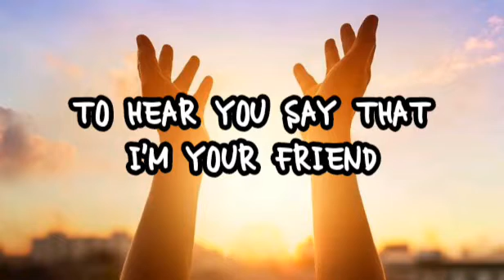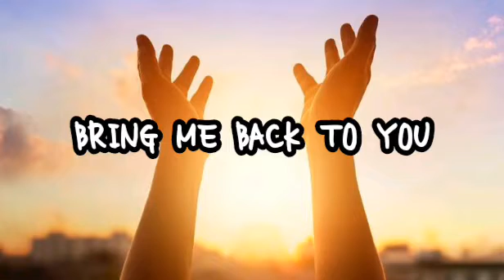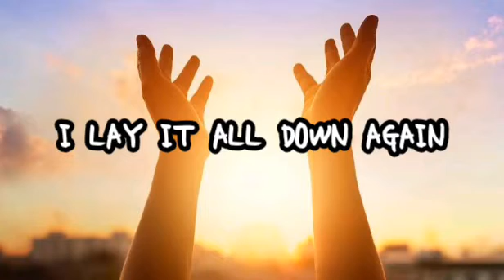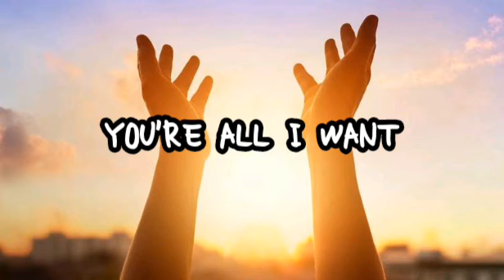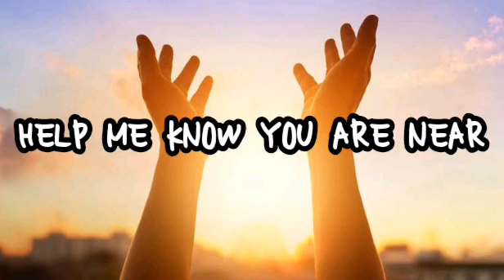DRAW ME CLOSE TO YOU (INSTRUMENTAL) PIANO COVER WITH LYRICS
This piano cover video aims to help you learn and practice this song through this piano accompaniment with lyrics.

Thank you and God bless you always.

Draw me close to you Instrumental
Draw me close to you Piano Cover
Draw me close to you Lyric Video
Draw me close to you Lyrics
Christian Song Instrumental
Christian Music / Christian Song
Lyrics / Lyric Video
Piano Cover
Instrumental